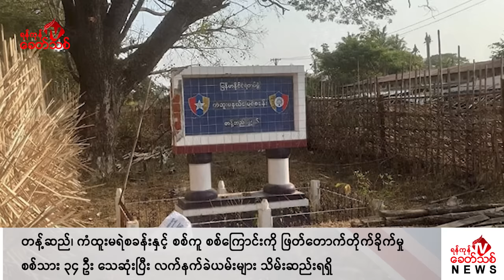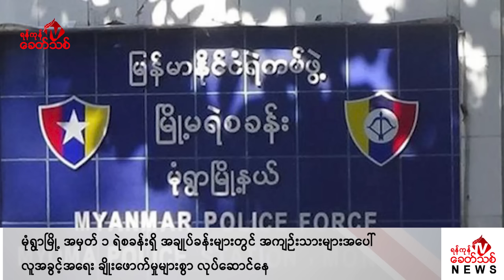Khit Thit သတင်းဌာန၏ ဖေဖော်ဝါရီ ၂၈ ရက် မနက်ပိုင်း ရုပ်သံသတင်းအစီအစဉ်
By ရန်ကုန်ခေတ်သစ်

ဒီကနေ့ ဖေဖော်ဝါရီ  ၂၈ ရက်နေ့ မနက်ပိုင်း တင်ဆက်ပေးမယ့် သတင်းတွေကတော့

-ကချင်ပြည်နယ်၊ ဖားကန့်မြို့နယ်၊ တာမခံ တိုက်ပွဲမှာ KIA က ပစ်ခတ်၍ ထိမှန်ခဲ့တဲ့ တိုက်လေယာဉ်မှာ K-8W အမျိုးအစား လေယာဉ်ဖြစ်ပြီး အမြီးပိုင်းထိမှန်ခဲ့တယ်လို့  KIA ရှေ့တန်းသတင်းရင်းမြစ်က ပြောပါတယ်။

-စစ်ကိုင်းတိုင်း၊ တန့်ဆည်မြို့နယ်၊ ကံထူးမရဲစခန်းတိုက်ခိုက်သိမ်းပိုက်မှုအတွင်း စစ်ကူလာတဲ့ စစ်ကြောင်းကို ဖြတ်တောက်တိုက်ခိုက်ခဲ့ရာ စစ်ကောင်စီတပ်သား ၃၄ ဦး သေဆုံးပြီး လက်နက် ခဲယမ်းတွေ သိမ်းဆည်း ရရှိခဲ့ တယ်လို့ အမှတ် ၁ စစ်ဒေသက ထုတ်ပြန်ထားပါတယ်။

- ရခိုင်ပြည်နယ်၊ ကျောက်ဖြူမြို့နယ်၊ ကျောက်တလုံး ဘုရားအနီးရှိ ကျောက်တလုံး ကယ်ဆယ် ရီးစခန်း (IDP) မှ မူဆလင် အမျိုးသား ၁၀၇ ဦးကို အကြမ်းဖက် စစ်တပ်က ဖမ်းဆီး ထိန်းသိမ်းထားတဲ့ သတင်းအပါအဝင် နောက်ဆုံးရသတင်းတွေကို တင်ဆက်ပေးပါမယ်။